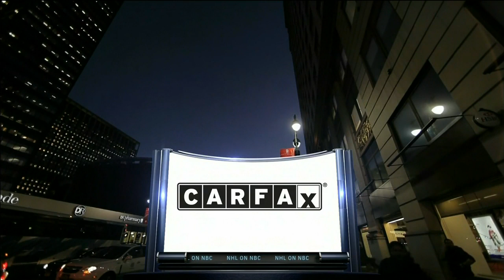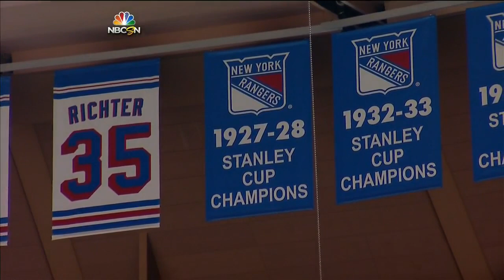NHL 07.05.2014 G4 Pittsburgh Penguins - NY Rangers